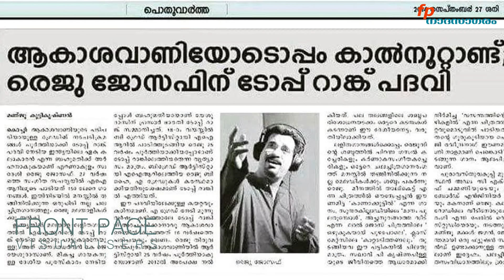REJU JOSEPH | രെജു ജോസഫ് |'അച്ഛനുറങ്ങാത്ത വീടി'ലെ "ഒഴുകുകയായ് പുഴ പോലെ" എന്ന ശ്രദ്ധേയമായ ഗാനം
ഏഴാമത്തെ വയസ്സുമുതൽ സംഗീതപഠനം. അച്ഛന്റെയും അമ്മയുടെയും പ്രോത്സാഹനം സംഗീതപഠനത്തിനു വലിയ കരുത്തു  നൽകി. പെരുമ്പാവൂർ ജി രവീന്ദ്രനാഥ്, ചേർത്തല ഗോപാലൻ നായർ, അന്നപൂർണേശ്വരി ടീച്ചർ, രമേഷ് നാരായൺ, എന്നീ പ്രഗത്ഭ സംഗീതജ്ഞരുടെ കീഴിൽ സംഗീത പഠനം. ഒപ്പം നിയമ പഠനവും, ബിരുദം നേടിയ ശേഷം എറണാകുളത്തു അഭിഭാഷകനായി സന്നതെടുത്തു. സംഗീതത്തിന് മുൻ‌തൂക്കം നൽകുന്ന രെജു ജോസഫ് എറണാകുളത്തു ആധുനിക സജ്ജീകരണങ്ങളോടുകൂടിയ "സാരംഗി " എന്ന സ്റ്റുഡിയോ നടത്തുന്നു. ഗായകനായും, സംഗീത സംവിധായകനായും അറിയപ്പെടുന്ന രെജു ജോസഫ്, ഗാനമേളകളും, ഹിന്ദുസ്ഥാനി ഗസൽ പരിപാടികളുമായി കലാരംഗത്തു സജീവമായി നിൽക്കുന്നു.